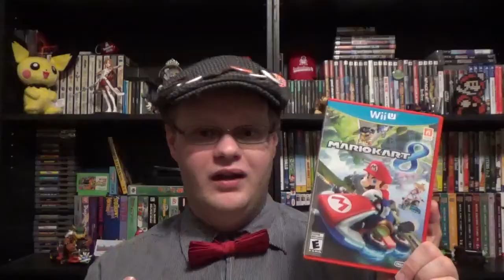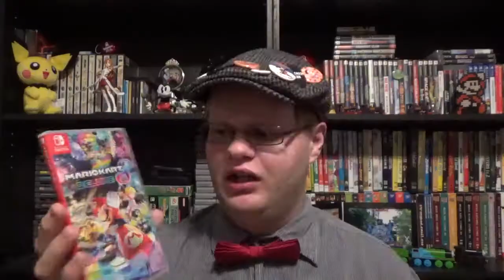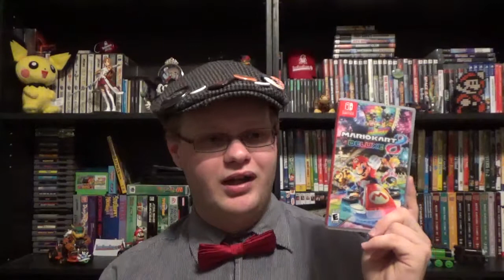The Del Marr Show - Mario Kart 8 Deluxe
Episode #42

Today on the Del Marr Show, we take a look at Mario Kart 8 Deluxe.  Originally released on the Wii U, this game takes everything great about the original and improves upon it greatly.